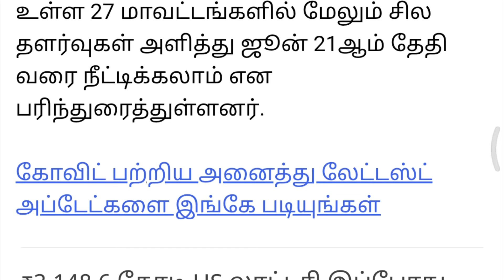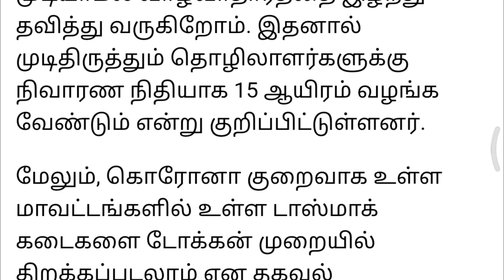ஜூன் 14 முதல் சலூன் கடைகள் திறக்க அனுமதி | 15 ஆயிரம் நிவாரணம் | tamilnadu saloon open date